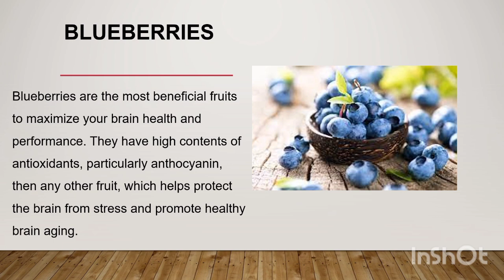Food that will improve your brain health